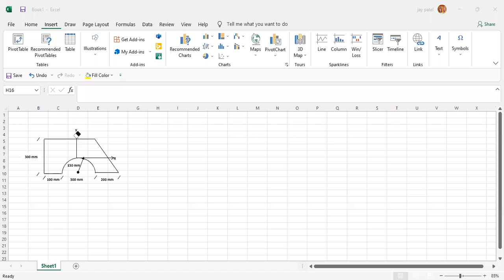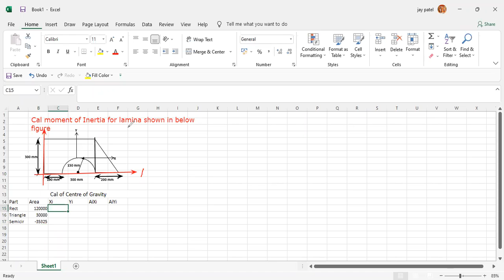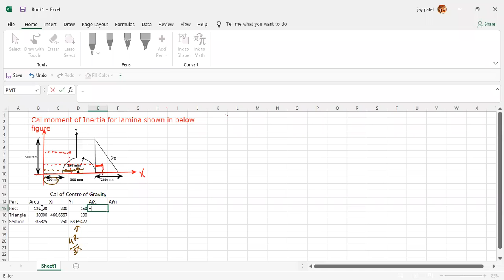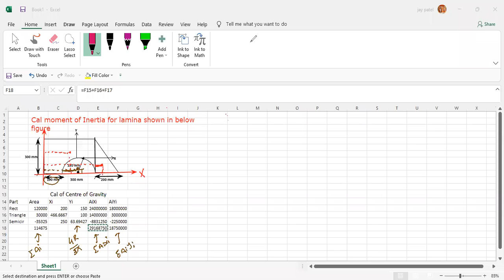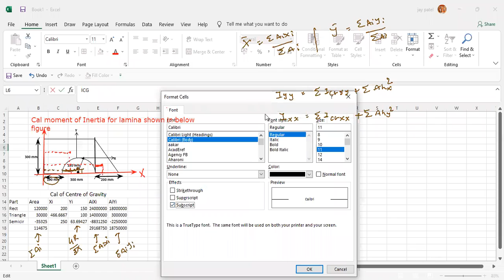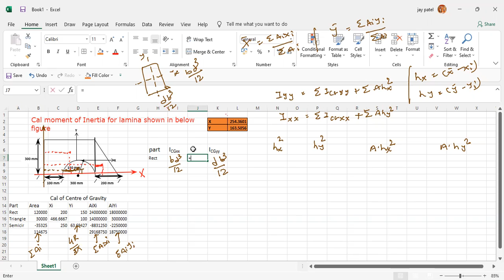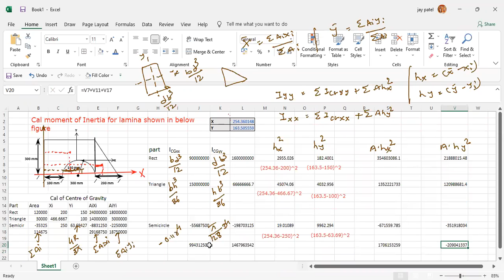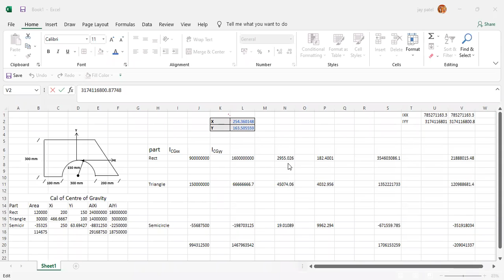6 Moment Of Inertia Example 2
MODULE 3
Centroid and moment of inertia and mass moment of inertia
Lecture-6